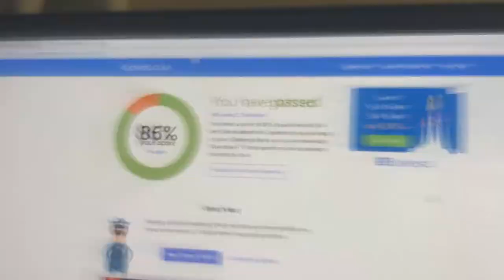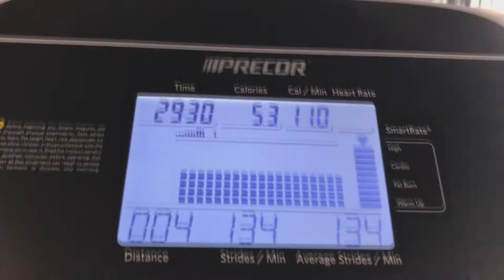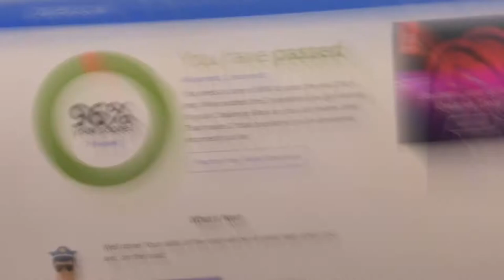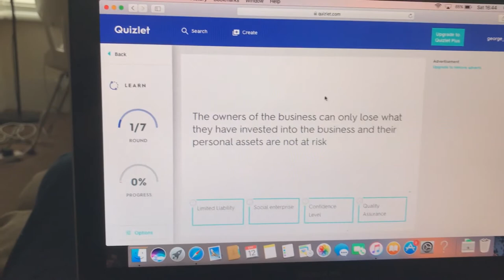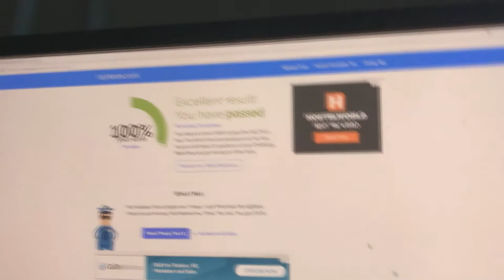Weekend Study With Me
Hey my names George im 17 and go to college studying pe, psychology and business Alevels along with playing rugby. I am also fitness enthusiast.
Doing a Q AND A soon so leave any Questions down below.
Social Medias
General Comments